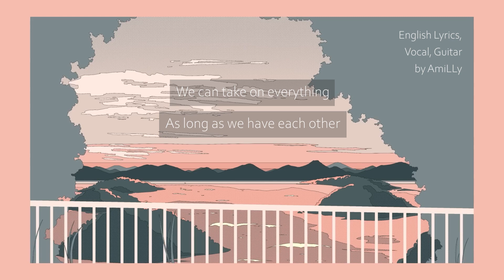1 Minute 1 Second (1分1秒) - Mosawo | ENGLISH COVER + Lyrics 【AmiLLy】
Here's to another milestone,
All these are only possible because of you all, thank you

I do not earn anything from copyrighted YouTube covers, so all of your supports through these sites are truly invaluable, thank you so much for letting me do what I love

【Credits:】

✨ENGLISH LYRICS - AmiLLy
✨VOCAL - AmiLLy
✨GUITAR - AmiLLy

If you'd like to use my lyrics for your cover, just let me know in the comment and please make sure to give proper credit and link back to this video!!

ORIGINAL CREDITS:
Mosawo - 1 Minute 1 Second [Official Video]